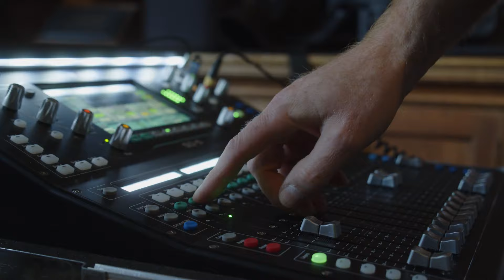Event Production - King’s College Hall Cambridge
When it comes to hosting and capturing memorable events, few places are as iconic as King’s College in Cambridge. Renowned for its rich history and exquisite architecture, this prestigious venue has witnessed countless memorable events over the years.

The Perfect Blend of Tradition and Technology

While still retaining the historical grandeur of the beautiful Dining Hall, WaveFX, a well-established event production company based in Cambridge, brought this venue firmly into the 21st century. Working closely with the events King’s, they managed all aspects of production, staging, lighting, audio, filming and webcasting for their client, Judge Business School.

Global Reach, Local Impact

In today's interconnected world, physical boundaries no longer limit the reach of significant events. With the power of streaming, King’s College Hall becomes a stage accessible to audiences worldwide.
WaveFX can expertly handle all technical aspects, ensuring seamless live streaming or on-demand viewing. This global exposure not only enhances the event's impact but also opens new avenues for engagement and participation.

King’s College Hall provides an unparalleled backdrop for events, with the fusion of tradition and technology through event filming and streaming, amplifying the impact and reach of these gatherings. By partnering with an experienced event production company, you can transform your event into a captivating experience that resonates far beyond this unique location.

Alan Jagolinzerz, Professor at Judge Business School, University of Cambridge commented on the service given from WaveFX:

“The WaveFX team gave me genuinely world class end-to-end support for this event. I approached them with a vision of capturing and broadcasting what I believe is critical dialogue to help global communities understand and grapple with a core societal problem.

Jamie understood the significance of the event, came to the table with many creative suggestions—all of which aligned with the vision—and then his team built it all out and delivered amazing service.

Everything was brilliant—the stage design choices, the lighting choices, the camera placements, the sound system, and the integration with the online streaming platform we chose. After the event, I promptly received an archive of professionally edited high-definition archived footage, which we are now using for curriculum and societal awareness projects.

I have hosted many events in my career and have learned they are successful only when I can trust that the supporting teams have meticulous logistics, very high competency in their craft, and are affable in our collaboration.

WaveFX delivered way beyond these expectations. Not only were they master technicians—but also a core part of my concept design team. I would trust them with any event of any calibre and am looking forward to working with them again.”

WaveFX is a UK event production company filming and streaming events for over 20 years. If you need help with your next event, hybrid or in-person we’d love to quote, we’re also happy to answer any questions and chat through the options.